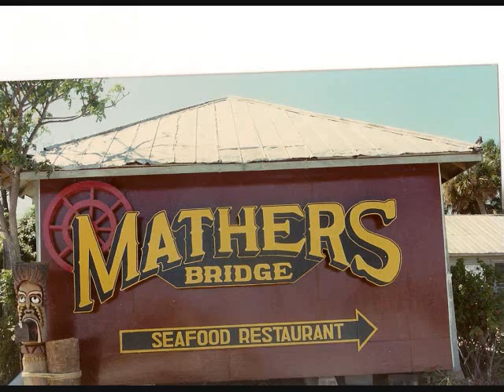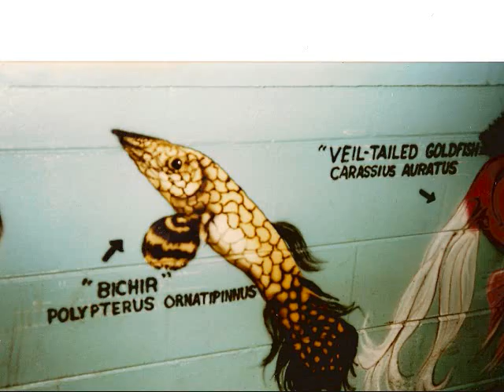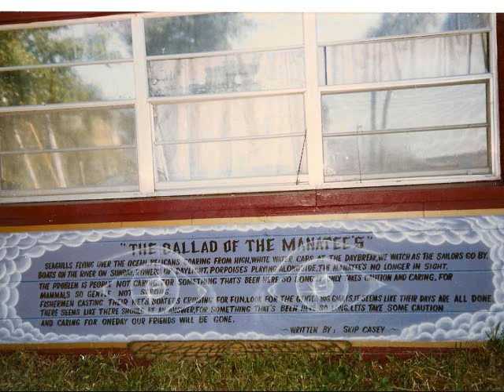Mathers Bridge artwork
murals